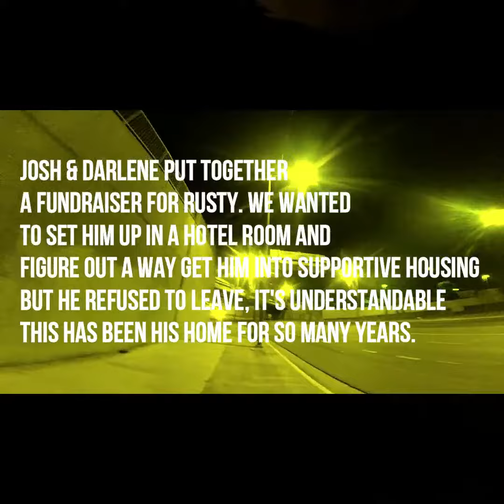The Story of Ol' Rusty (Part 2)